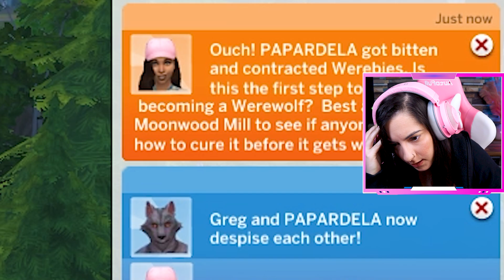ΣΚΟΤΩΣΑ ΤΟΥΣ ΠΡΑΓΜΑΤΙΚΟΥΣ ΕΧΘΡΟΥΣ ΜΟΥ ΣΤΟ SIMS 4!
... happy simming ♥